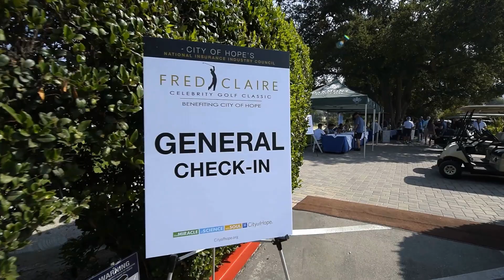The Fred Claire Celebrity Golf Classic benefiting the City of Hope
Here are some highlights from Fred Claire's 2nd Annual Celebrity Golf Classic that we covered August 20th with Dodgers Nation and Alliyah Becerra at Oakmont Country Club in Glendale, CA. The tournament benefited City of Hope and we helped raise over $200,000.